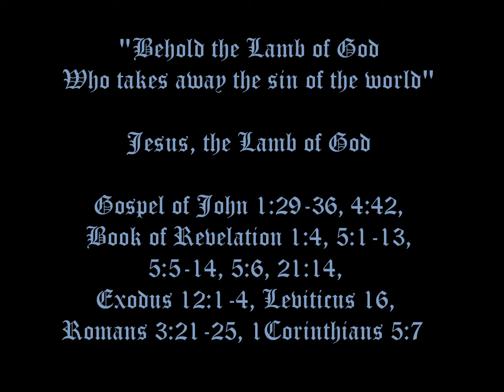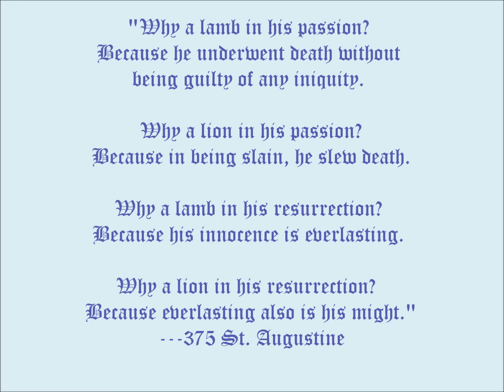Gladis Giada - Agnus Dei (Lamb of God)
"Agnus Dei" refers to the "Lamb of God" in the liturgy of the Roman Catholic Mass, recited or sung in Latin or in English.
Vocals performed by Gladis Giada in Latin, lyrics captioned in Latin and in English, with live TV Sunday Mass of EWTN (Eternal Word Television Network).

Song/Music Category: Liturgical Hymn, Gospel